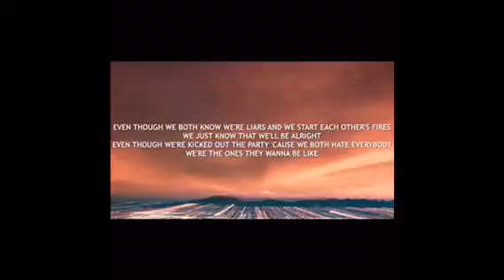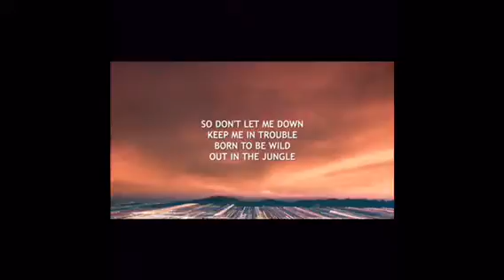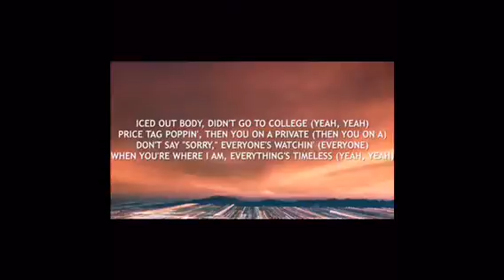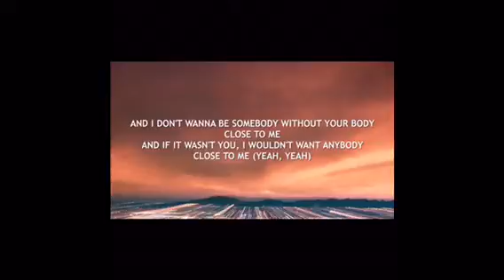Ellie Goulding, Diplo, Swae Lee - Close To Me (Lyrics)